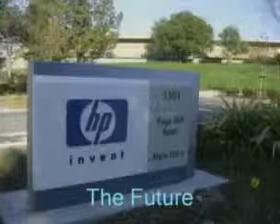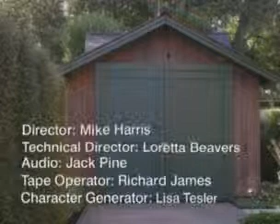The Silicon Valley Entrepreneur - CollegeWikis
Interview with founder of and investor in CollegeWikis.